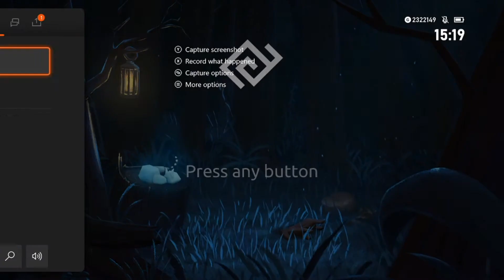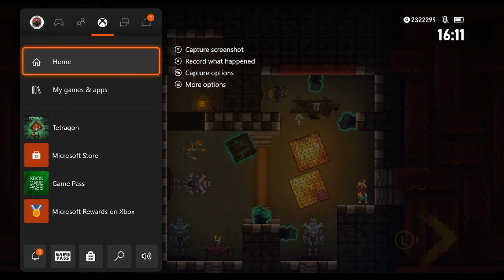True Plays Tetragon